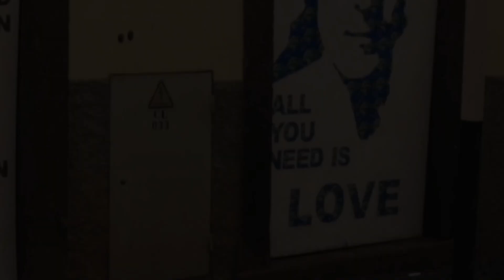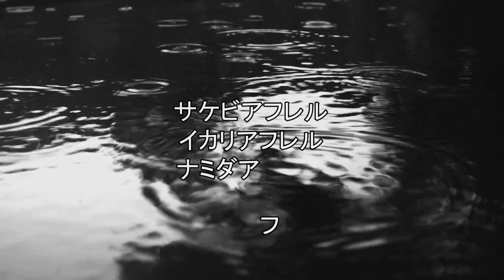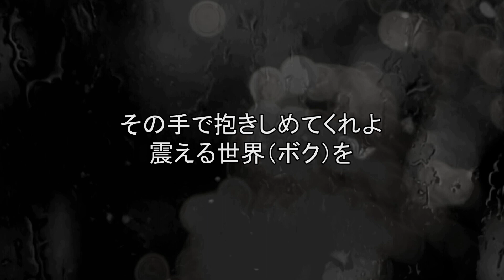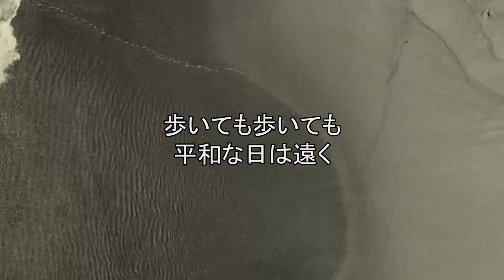アフレル Afureru 2022 (original song) - Tete & Emiko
2015年発表の歌を、相棒better(Emiko)ちゃんと歌いました。女性の声が加わると、またひとつ新鮮で良いアイデアでした。ギター演奏はそのままに、演奏を少しアレンジして、幾分勢いが増した感じです。
映像は展開を慌ただしい雰囲気にしてもらい、勇ましくも危機感感じるものにしていただきました。間奏のスピード感と色鮮やかさが目を引きます。

2015年はどんな年だったか調べてみると、安全保障関連法が成立、世界各地でイスラム過激派のテロ、ISが邦人人質殺害、TPP協定交渉が大筋合意、パリ協定採択、イラン核協議合意、ラグビーＷ杯で強豪南アフリカに歴史的勝利、外国人観光客激増・爆買いなど。
あれから7年、喜びも悲しみもさらに溢れ、僕は辛うじて手すりにしがみつきながら一日一日を数えていました。

「アフレル」

ソレガスベテヲカエル
君の綺麗な心さえも
ソレガスベテヲカエタ
君の未来を変えてしまった

ドウシテタタカウノカ
途方に暮れるわたしたち
きっと終わりは創り出せない

その手で抱きしめてくれよ
震える世界（ボク）を
サケビアフレル
イカリアフレル
ナミダアフレル

ドコヘイッテシマッタ
私の家、愛する人
あの夕焼け空の色

アルイテモアルイテモ
安息の地は遠く
アイシテモアイシテモ
あぁキミには届かない

ネガイアフレル
イノリアフレル
涙溢れる

もう一度抱きしめてくれよ
サケビアフレル
イノリアフレル
涙溢れる

君の明日を変えてしまった